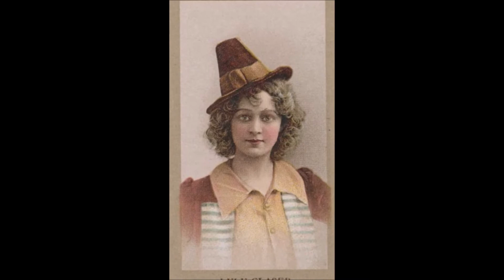Лулу Глазер (2.06.1874 — 5.09.1958)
Лулу Глазер (2 июня 1874 — 5 сентября 1958) — американская актриса и певица.

Можете сделать покупки на сайте по купону 80% BOUTONDEROSE

Вы можете поддержать автора, скинув пару копеек на карту: 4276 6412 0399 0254